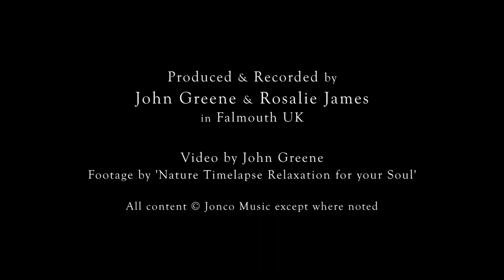John Greene Music - Who Killed the Buffalo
Americana Musician John Greene sings 'Who Killed the Buffalo'.
Maybe it was you ?

John Greene - All Instruments & Voices
except
Rosalie James - Keyboards & Backing Vocals

From the 2003 album 'A Different Game'
Recorded and Produced by John Greene & Rosalie James
Video by John Greene
Footage by 'Nature Timelapse Relaxation for your Soul'

LYRICS
i dreamed we drove up to tacoma, my dad and me,
to find the ghost of jimi, we crashed into a tree,
now i sit at the top table, but no salesman will call today
there is no best note in a chord and the angels have all gone away

how can i compare myself, with those that went before
and gave up all they had to give, in old, forgotten wars
or wrote cool words of sanity, when all around were mad
and drew the face of happiness on a blood-stained pad

who killed the buffalo,
maybe it was me,
maybe it was all of us,
maybe we’ll never see the way home

greed and stupidity, always dragging us down,
we’re moving from arrivals to, the departure lounge,
death is just another dream or so it seems to me,
but i’m not afraid of moving on in the 21st century

LINKS

X